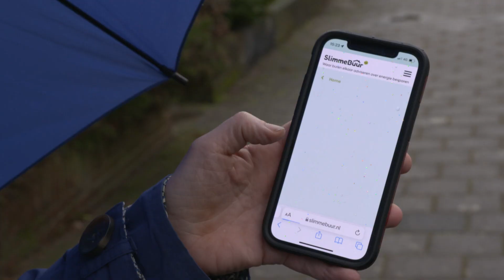SlimmeBuur Danniel in RTL4 Lodewijks Groene Geluk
In Lodewijks Groene Geluk wil tuinman Lodewijk Hoekstra⁣ iedereen inspireren om groener te gaan leven.  Een programma waarin Lodewijk, mét zijn groene team, aan de slag gaat met het vergoenen van de leefomgeving. Ook krijg je in elke aflevering tips van een SlimmeBuur om jouw eigen woning te verduurzamen!

SlimmeBuur is dé website waar buren elkaar adviseren over energie besparen. Op onze website vind je een overzicht van alle SlimmeBuren in Nederland die isolatie en zonnepanelen hebben. Ze kunnen je meer vertellen over de kosten, energiebesparing én de juiste uitvoerder. Ook handig, je kunt filteren op postcode, bouwjaar en type woning. Zo vind je altijd een SlimmeBuur die antwoord geeft op jouw vragen!

Iedereen die zijn buren graag een handje helpt, door ervaringen met energiebesparende maatregelen te delen, kan zich aanmelden op de website. Handig, want zo kan iedereen die daar vragen over heeft op de website zoeken naar het antwoord. Klinkt simpel, en dat is het ook!